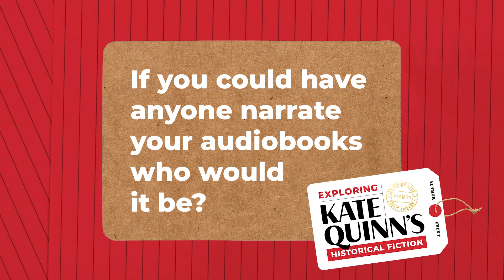My Dream Celebrity Narrator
Kate Quinn, author of The Alice Network, shares which celebrity she'd love to voice her main character (and we agree!).